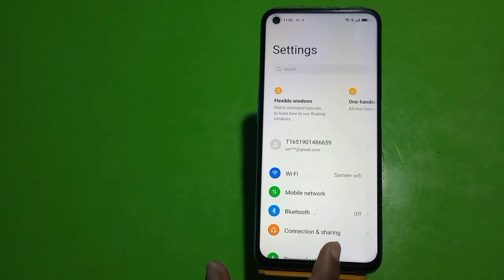Oppo A1 Pro 5G Main Battery Percentage Show Kaise Karen, How To Show Battery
Oppo A1 Pro 5G Main  Battery Percentage Show Kaise Karen, How To Show Battery Percentage In Oppo A1 Pro 5G

Show_Battery_Percentage Oppo A1 Pro 5G